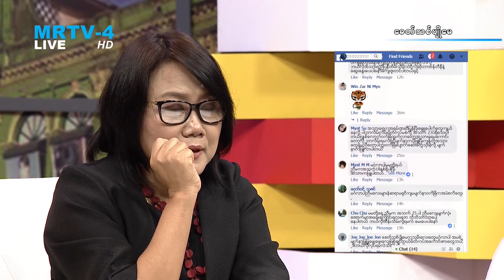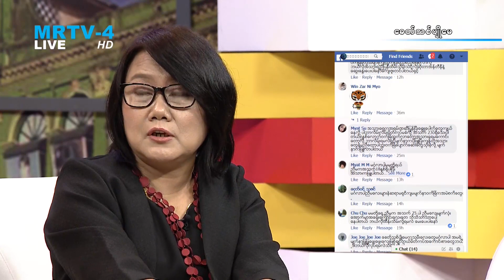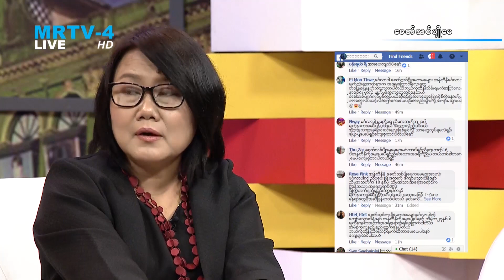အသားအေရထိန္းသိမ္းျခင္းႏွင့္ပတ္သက္ၿပီး ေဒၚနီနီေအာင္(အန္တီနီ) ႏွင့္ေတြ႔ဆံုေမးျမန္ျခင္း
ေခတ္သစ္ပ်ိဳေမ အစီစဥ္ကို ေန႔စဥ္နံနက္ 10:15 မွ 11:15 ထိ MRTV-4 ႐ုပ္သံလိုင္းမွ ထုတ္လႊင့္တင္ဆက္ေပးလၽွက္ရွိပါသည္။